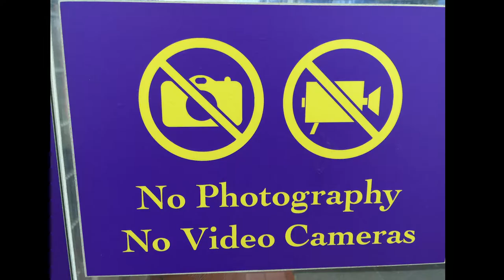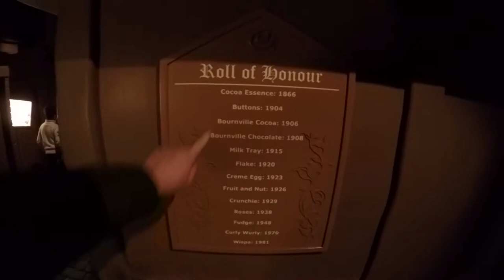2016 Vlog #4 Cadbury World and a drumming Gorilla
My 4th vlog a trip to Cadbury world in Birmingham. We brought over £20's worth of chocolate...madness Keep your eyes open for the gorilla playing the drums.

You can also find me at here..

Or music that I own the right to from digital juice.